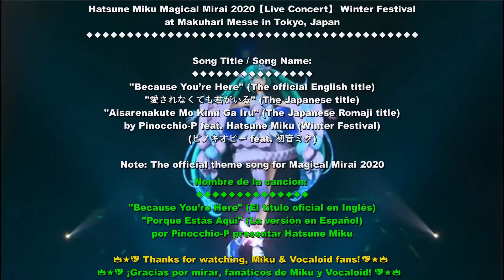Because You’re Here┃Magical Mirai 2020┃Pinocchio-P feat. Hatsune Miku┃«English Subs Español»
Hatsune Miku Magical Mirai 2020【Live Concert】Because You’re Here - 愛されなくても君がいる (Aisarenakute Mo Kimi Ga Iru)┃Pinocchio-P  feat. Hatsune Miku┃«English, Japanese & Spanish Subtitles» (Español Subtitulos)【1080p】初音ミクマジカルミライ２０２０Winter Festival

Song Title/Name:
"Because You’re Here" (The official English title)
"愛されなくても君がいる" (The Japanese title)
"Aisarenakute Mo Kimi Ga Iru" (The Japanese Romaji title)
by Pinocchio-P (ピノキオピー) feat. Hatsune Miku 初音ミク (with Winter Festival module)

Note:
The official theme song & Encore for Magical Mirai 2020

Note of Discography:
This song was featured on the following albums:
● Hatsune Miku "Magical Mirai 2020" OFFICIAL ALBUM (album)

Description:
The eighth installment in Crypton Future Media's annual “Magical Mirai” franchise, this third-dimensional live concert and exhibition tour was held at INTEX Osaka in November 2020 and the Makuhari Messe International Exhibition Hall in Tokyo in December 2020. Its common theme is “MATSURI (festival)”, and the cities that the tour visited each included a different seasonal nature of the theme - Osaka having a summer style and Tokyo having a winter style. The first Japanese female VOCALOID, MEIKO, also commemorated her fifteenth anniversary during the tour. Both of the main visuals for Osaka and Tokyo were illustrated by fujichoco, and the tour's official theme song is “Aisarenakute Mo Kimi Ga Iru”, composed and produced by Pinocchio-P.

Venue & Location:
At Makuhari Messe in Tokyo, Japan
Makuhari Messe International Exhibition Hall, Chiba, Tokyo

✦Video editing✦
Fashantica

Special Credits:
English Translation by Anonymous & Fashantica

The Original Music & Lyrics by Pinocchio-P
(as "ピノキオピー PINOCCHIOP OFFICIAL CHANNEL" on YouTube)

Note from Fashantica:
All those Japanese dialogue speech parts from the beginning till the end are completely transcripted & encoded. On the official Blu-ray version with Japanese subtitles was very hard worked on this project, and almost 100% accurated full English translation by me.

Source links of this original song:
(ピノキオピー - 愛されなくても君がいる feat. 初音ミク / Because You’re Here)

Band Members and Producers:
●Drums: Kosuke "camacho" Kamata
●Bass: chloe
●Guitar: Takahiro Misawa
●Guitar: Masaru "Angelo" Teramae
●Keyboards: Nao Nishimura

Credits & Reprint (original):
Organized by TOKYO MX ／ Crypton Future Media, INC.